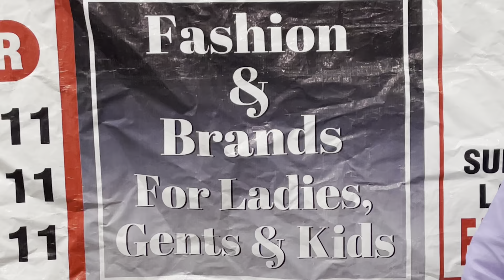Ladies Lucknowi Chikankari Kurtis & Suits AtReasonable PricesOrder A9115603111,9115604111,9115608111